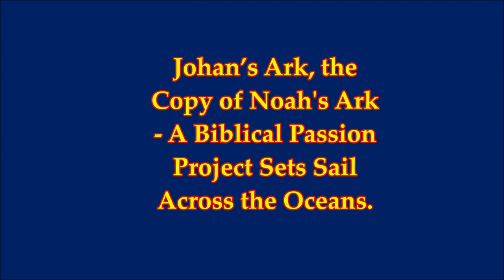Copy of NOAH's ARK Sets Sail Across The Oceans - Biblical Passion Project by Johan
A Copy of NOAH's ARK Sets Sail Across The Oceans - Biblical Passion Project by Johan
2) Thumbnail image - Noah's ark copy Big_Ark_in_Dordrecht_3 by Ceinturion cc.jpg
3) Music -Golet's slaves - Filmora music